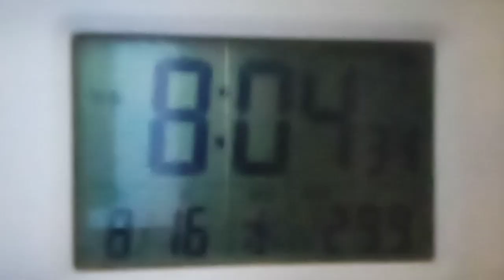我が天下について①５年間プレイしていない人のデータは消去する事。